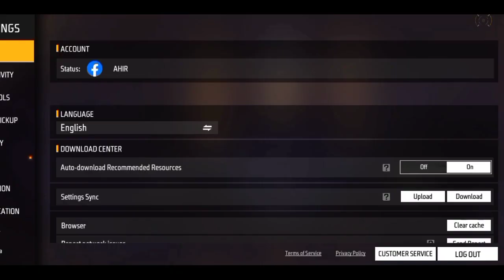live me I'd hack 😮😮freefire